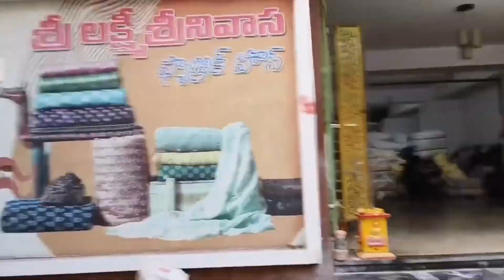టైం లేనప్పుడు పిండి సాఫ్ట్గా,,300చీర కట్వర్క్ లో మనమే చేసుకోవచ్చు 👌